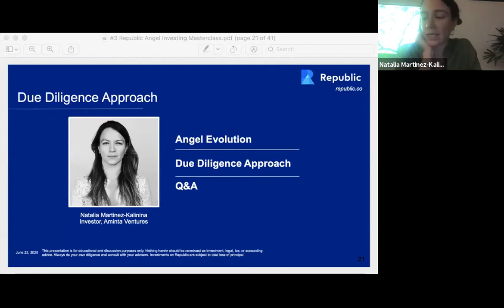Due Diligence Q&A with Natalia - Republic Masterclass 3/3 E02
Interested in angel investing? Want to get an in-depth look at what angel investors are looking for in investing? Have followed Republic but don’t know how to get started?

Coming off of the success of our jam-packed inaugural session, the Republic team has got you covered in Masterclass Series that digs deep into what angel investing really means with a stacked lineup of seasoned angel investors.

Let's dive into due diligence 201 with a Q&A session with Natalia Martinez-Kalinina from Aminta Ventures, moderated by Cheryl Campos @cycampos15 on the Republic team!

Agenda:
E01: Due Diligence 201
E02: Due Diligence Q&A w/ Natalia Martinez-Kalinina
E03: Deal Structures on Republic
E04: Deal Structure Q&A w/ Lee Fan
E05: Lightship Capital Surprise
E06: Recap Q&A with Sundeep Ahuja